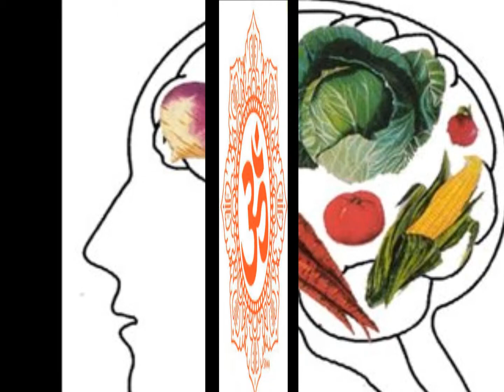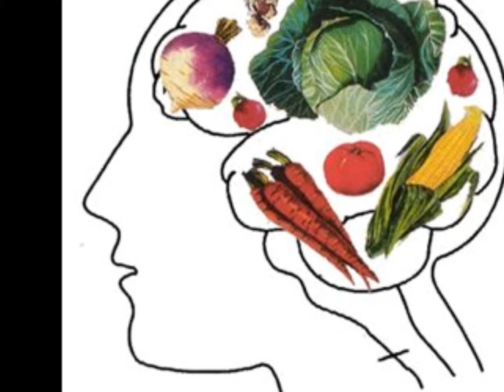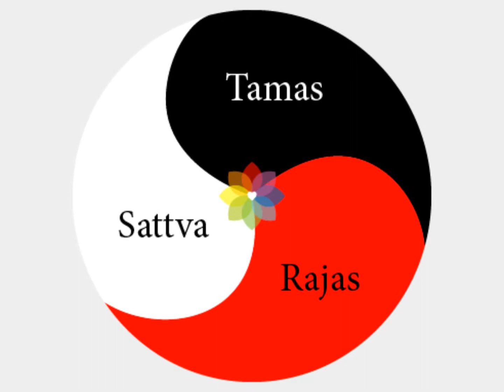Historias de Baba Hariharananda: El verdadero vegetarianismo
Enseñanzas de Kriya Yoga en el linaje de Paramahamsa Hariharananda y del Arte de la Paz. Para obtener más información, visite